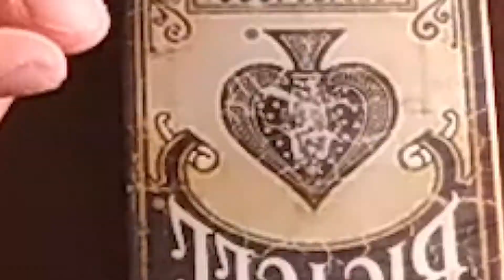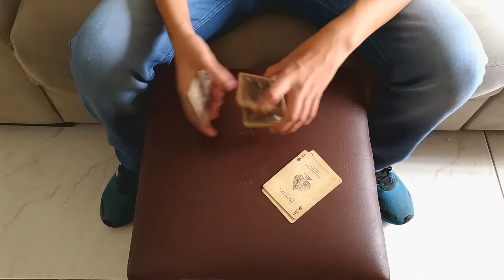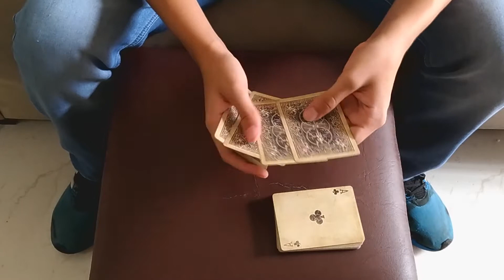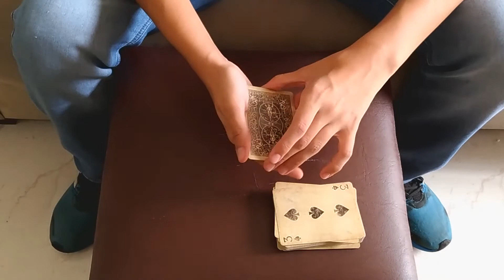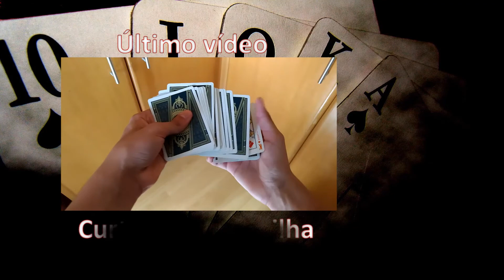Mágica com 5 Cartas Ep.22